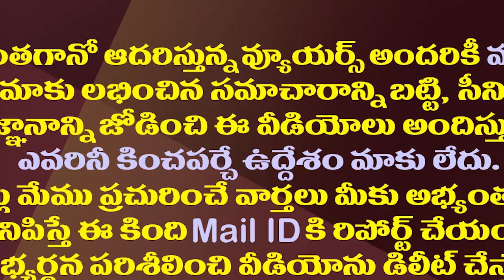ఏపీపై సెంట్రల్ ఇంటెలిజెన్స్ స్పెషల్ ఫోకస్..ఎందుకంటే?| Central Intelligence Specially Focused On AP